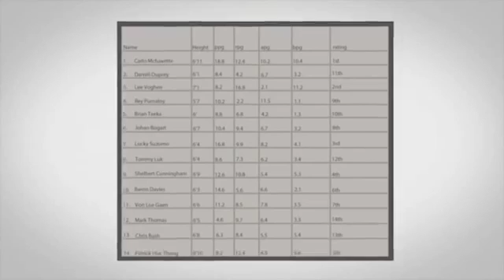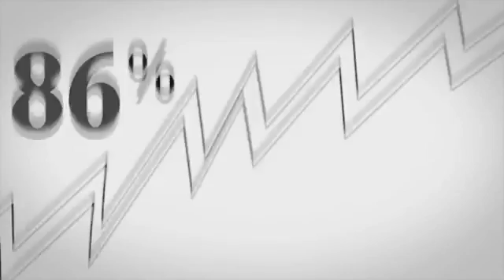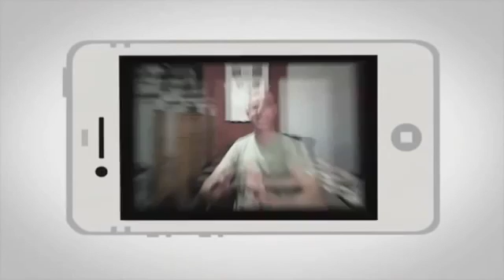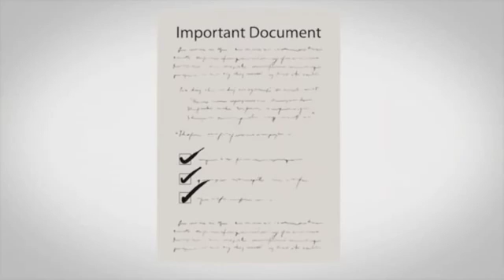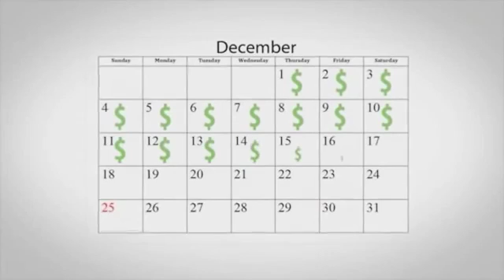как заработать $ 8000 в месяц с лучшими системами ставок, чтобы сохранить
Вводит ссылку, чтобы узнать и проверить его СЕБЯ

Данная модель учитывает более 80 различных параметров в каждой игре - таких, как характеристики игрока, травмы, гостевая или домашняя команда, вратари, предыдущие выступления, прогнозируемые будущие выступления, тренеры, события, важность матча, соперничество, вражда, и многое другое. Все четко рассчитывается - и мы получаем очень точный результат.

футбол
лига ставок
футбол онлайн
футбол россии
новости футбола
спорт
футбол сегодня
прогноз
ставки на футбол
прогнозы на спорт
спортпрогноз
фонбет тото
бк леон
букмекер
букмекерская контора олимп
ставки на спорт
теннис онлайн
букмекерские конторы
ставки
спорт онлайн
футбол онлайн трансляции
букмекерская контора
бк фон
прогнозы на футбол
тотализатор
бк фон тото
марафон ставки
ставки спорт
бк конторы
ставки футбол